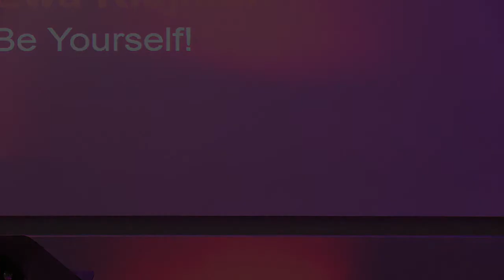Be Yourself! | Ewa Klejman | TEDxYouth@TBSWarsaw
A short story about the expression of human uniqueness and the quest to belong to a community in the digital age. Ewa is keen on discussing gender role in society. This talk was given at a TEDx event using the TED conference format but independently organized by a local community.